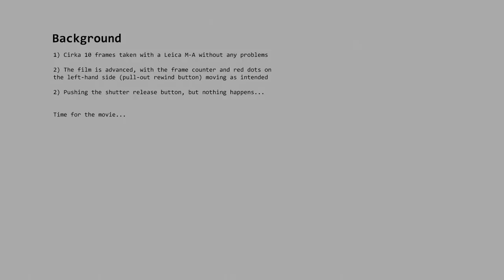Leica M A film advance problem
This video describes a weird behaviour of a Leica M-A, where the filma advance seems to not work as intended.